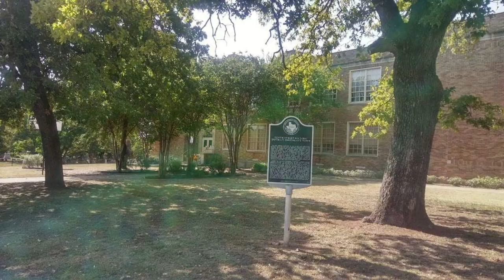Black Pioneer Video Series: N.W. Harllee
The Black Pioneer lessons highlight a prominent figure in American history. This video accompanies those lessons. to access the complete set of resources.